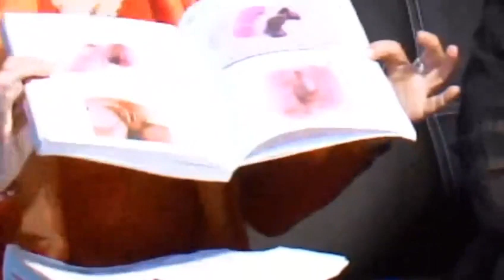corinne gouget marc henry et marcella sur la libre antenne partie 1